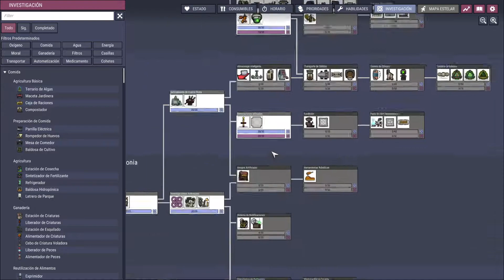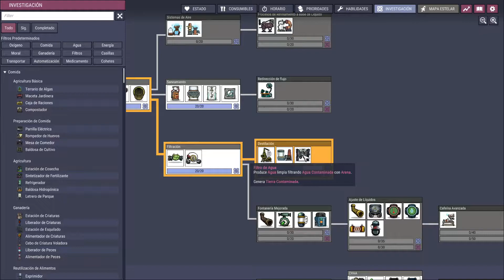Oxygen not Included. Tutorial. Como Explorar el Asteroide 5. La Tundra. Español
Muy buenas a todos, soy Tisi y bienvenidos a Oxygen Not Included - Vanilla

Empezamos una serie de Guías y Tutoriales para aquellos que están empezando o atascados en alguna fase del juego. Intentaremos hacer videos cortos y específicos de todo aquello que necesitaremos para terminar el juego de una manera más o menos sencilla. También cubriremos algunos aspectos que pudieran no ser necesarios para terminar el juego, pero que nos ayudaran a mejorar el rendimiento de nuestra colonia.

Espero que os haya gustado el video, muchas gracias por haberlo visto y nos vemos en el siguiente